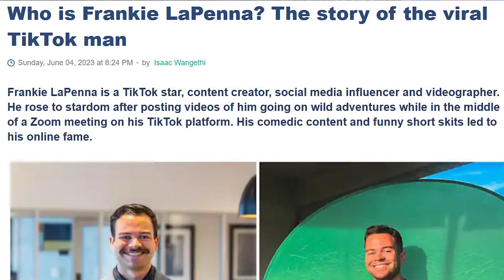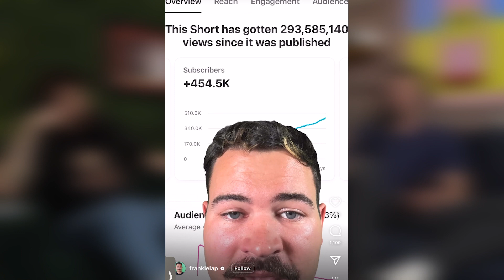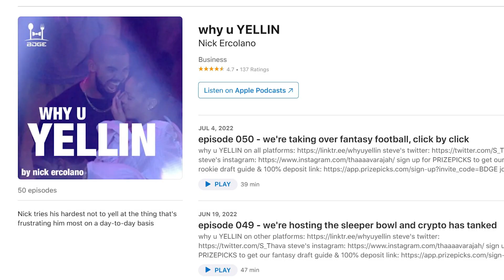Content Creators that Virtue Signal Make Me Sick!!